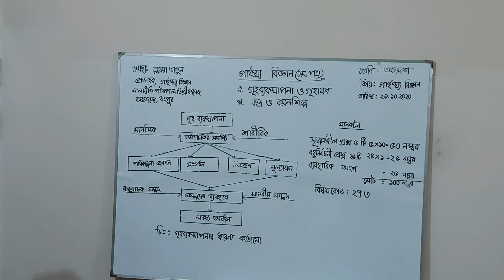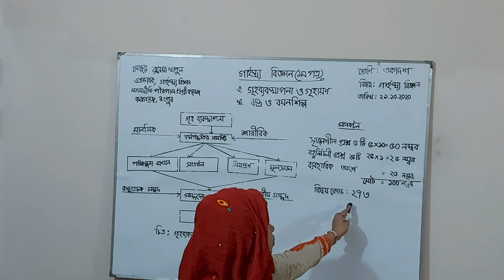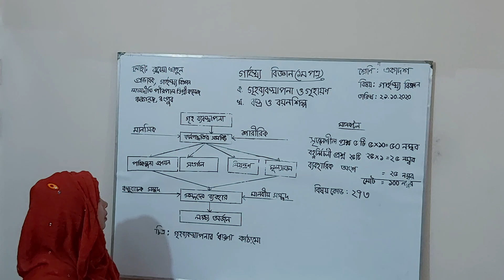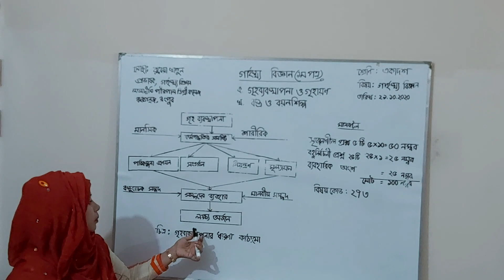Online Class,Laldighi Pirpal Degree College,Badarganj,Rangpur.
Mst.Rabea khatun,
Lecturer of Home Science.
Class no-1.